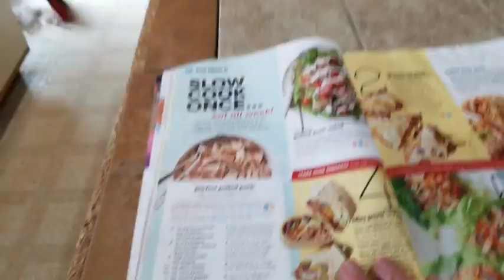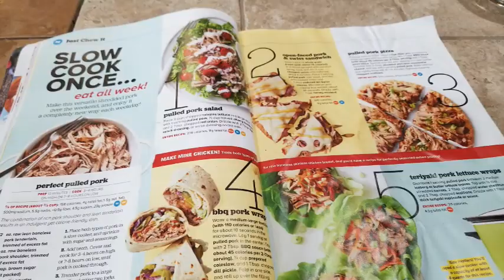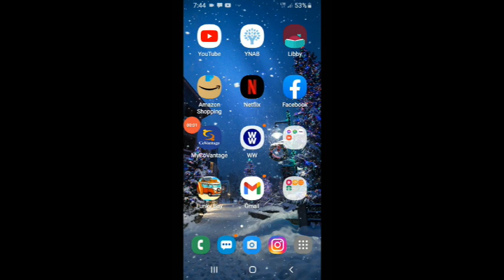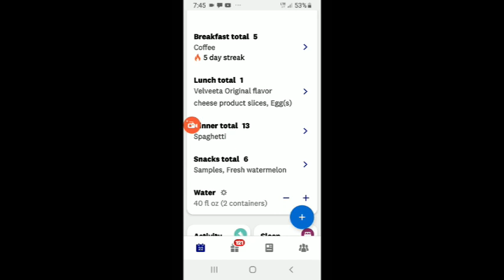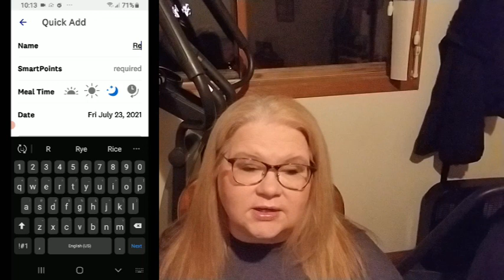WEIGH IN WEEK 4 A weeks worth of cooking What I eat on the WW Blue plan JULY 22 2021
So this video is a little longer...I have a few "cook with me" type clips in this video along with Weight in for week four! PLUS  what I eat in a day for WW Blue plan (weight watchers).  It was a REALLY busy day today for sure. Hope you enjoy!

The Journal I use daily for my WW journey